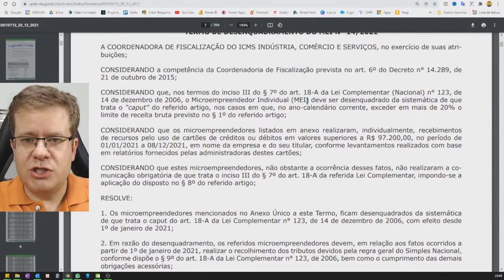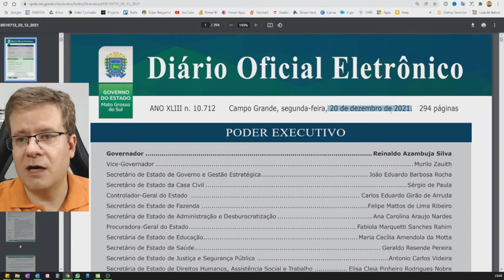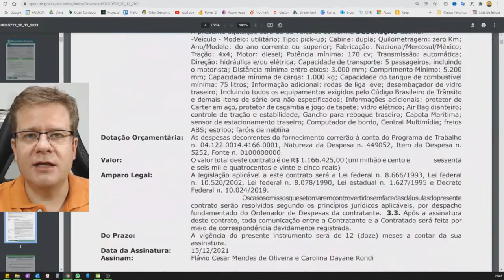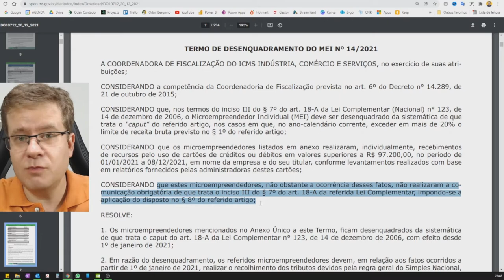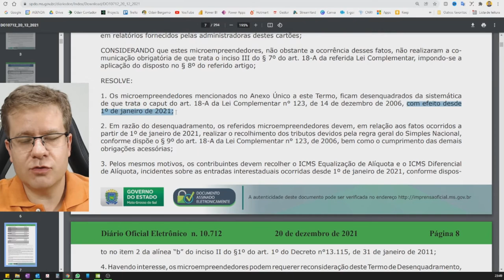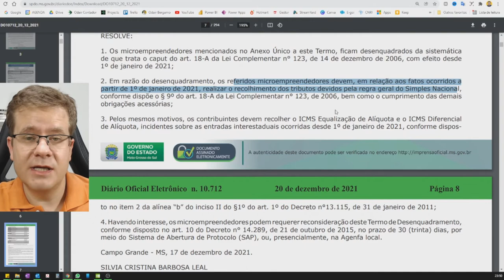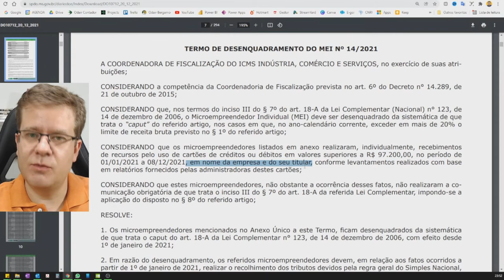URGENTE Exclusão de MEIs por venda Cartão Crédito acima do limite